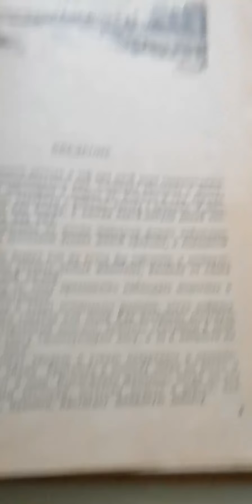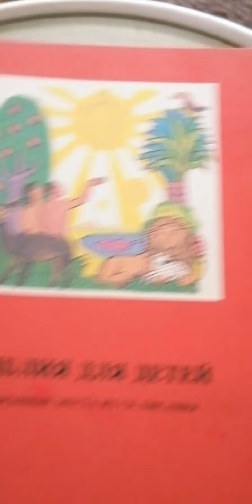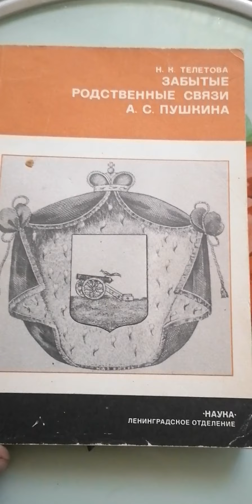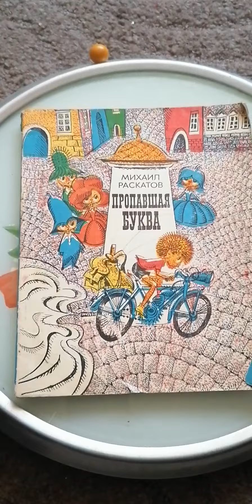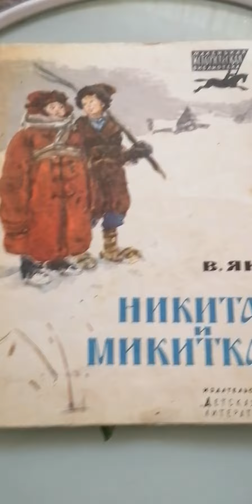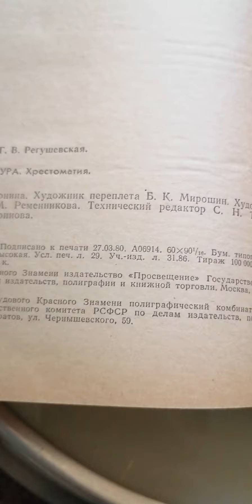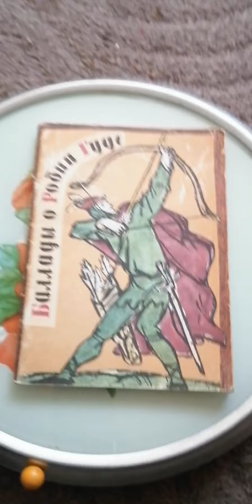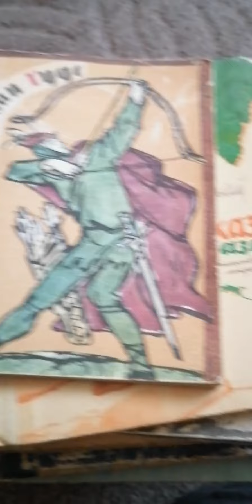Берите книги раздаю почти даром? ссср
Отдаю, продаю книги ссср.